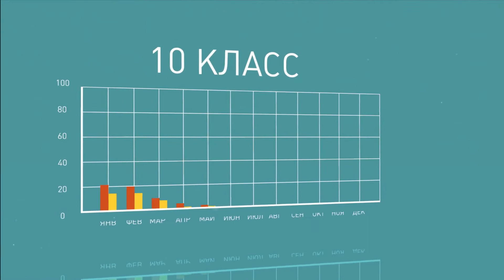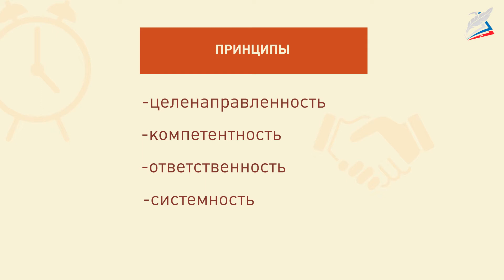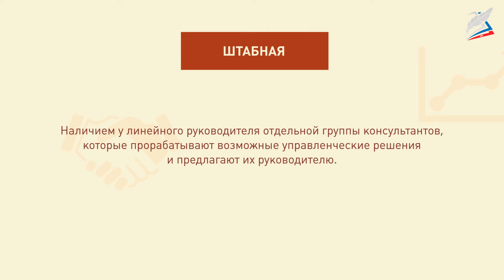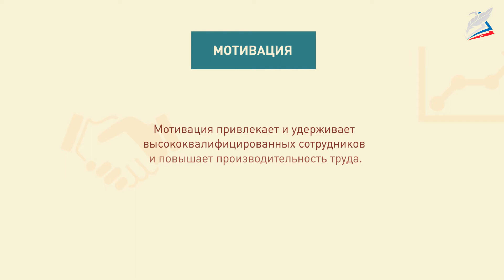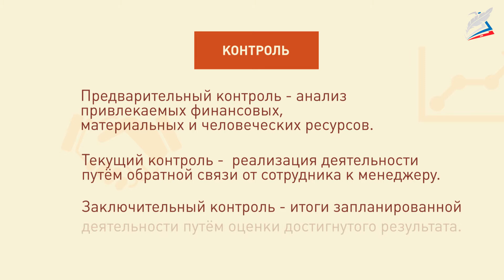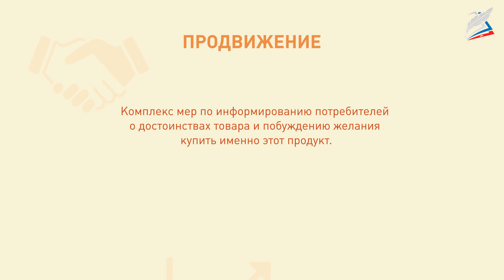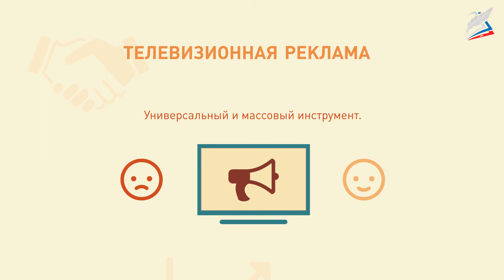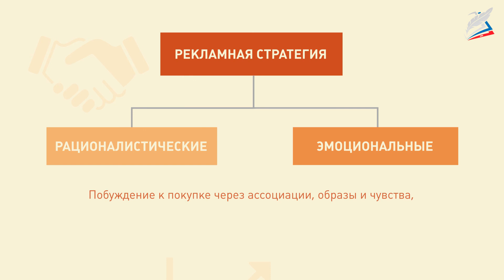Менеджмент и маркетинг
- Урок 15. Менеджмент и маркетинг
Автор: Зиновьева Наталья Викторовна

мы узнаем:
    основные принципы, функции управления, понятие маркетинга, его основные элементы;
мы научимся:
    характеризовать экономические цели предприятия и различать его структуру управления;
мы сможем:
    понимать суть маркетинговых стратегий; выявлять достоинства и недостатки рекламы.